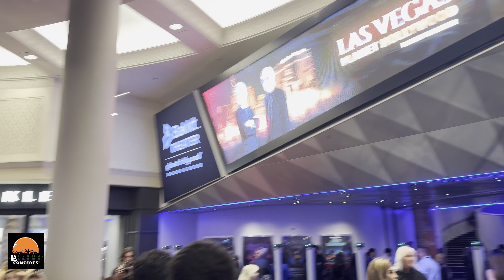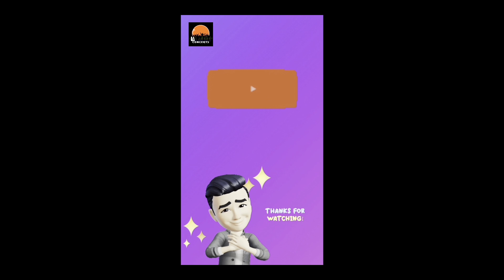live in concert,Las Vegas December 2023 کنسرت سیاوش قمیشی در لاس وگاس،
در یک شب رویایی سیاوش قمیشی همزمان با ابی در یک شب بروی صحنه رفت.
در تعطیلات کریسمس، لاس وگاس میزبان ایرانیان است و در طول هفته کنسرت های مختلف برگزار میشود که در بعضی شب ها چند خواننده همزمان باهم بروی صحنه میروند.
شب ۲۳ دسامبر ابی و سیاوش قمیشی همزمان و در دو پارت متفاوت اجرا کردند که در این قسمت بیننده ی اجرای سیاوش قمیشی خواهید بود و در پارت بعدی براتون اجرای ابی عزیز را میزارم.